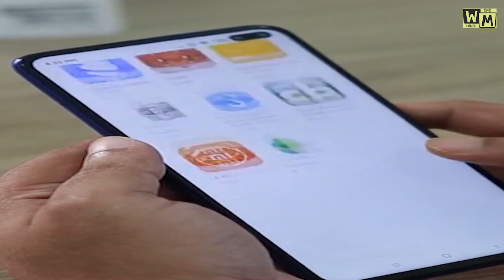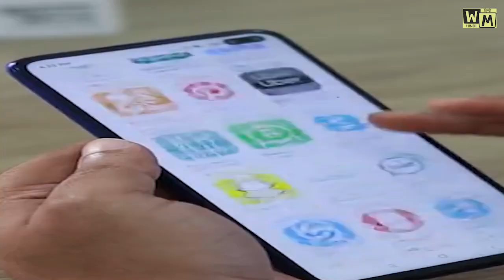डेटिंग एप्प के ज़रिये हो रही है लूट I Loot is being done through dating app I WM Hindi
डेटिंग एप्प के ज़रिये हो रही है लूट  I Loot is being done through dating app